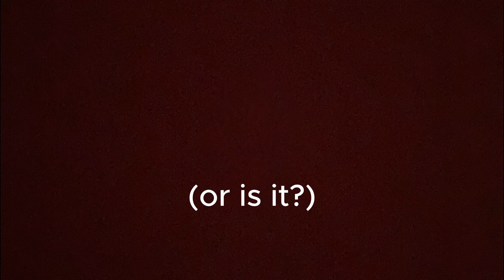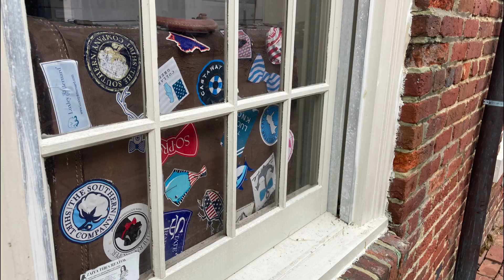Move-In Day Delay | Stay Flexible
I thought September 1st was move-in day. I was mistaken.

Welcome! My name is Laura and my channel is for women who feel like life is passing them by!  Look, sis, you are not too old and it is not too late! Follow me as we learn how to reinvent ourselves and find joy, confidence and fulfillment through adventure, mindset shifts, travel and living authentically. Just remember, I am not the expert-yet! We are doing this together!